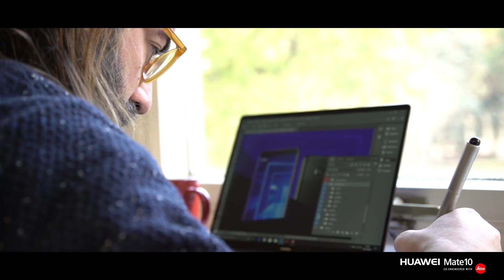Héctor Campoy · Huawei · Mate10